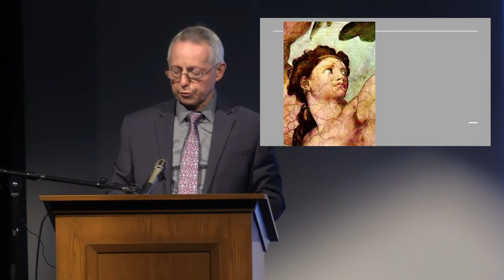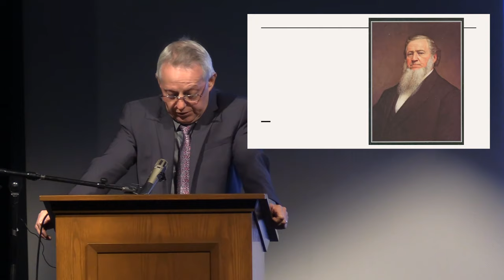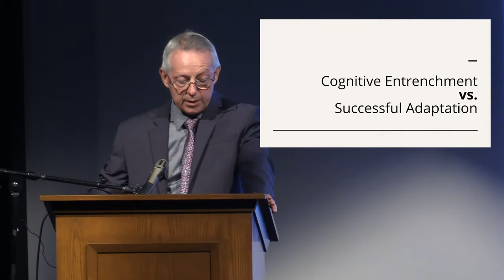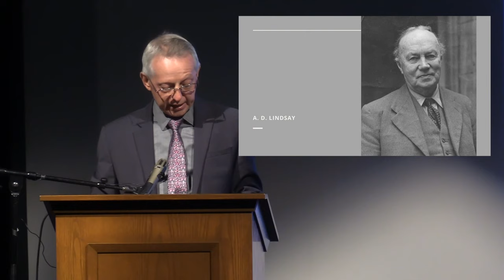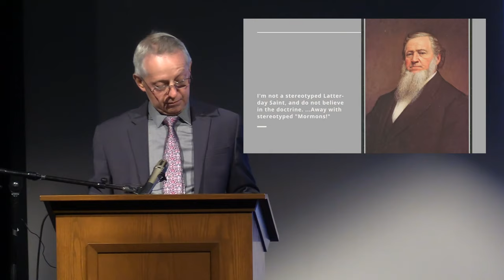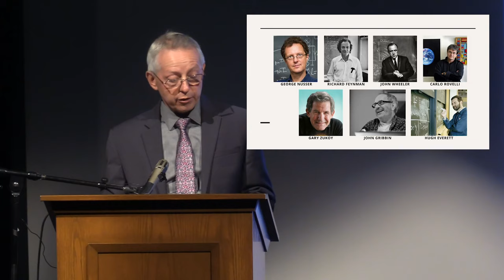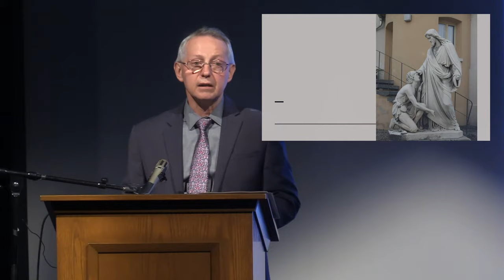Terryl L. Givens, “Great Plan of Happiness” (Lecture 3 of 4)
Maxwell Institute Scholar Lecture—November 18, 2019
03:55—Lecture begins

“Great Plan of Happiness” is part three of a four-part lecture series entitled "The Choice to Believe," presented by Dr. Terryl L. Givens of the Neal A. Maxwell Institute for Religious Scholarship.

The first, and in some ways most revolutionary, contribution of the Book of Mormon—reinforced by the Book of Moses—is the drastic reconfiguration of the story of Eden. Evil is only part of the story. In this re-writing, the focus is on the essential truth of the human condition: We inhabit an arena characterized by competing imperatives, cognitive dissonance, a “messy middle” in which no simple solutions to the perils of life exist. Mortality is “difficult by design.” Eve’s heroic decision, coming at such great cost, exemplifies the collateral damage inevitable in a crucible of learning. Christ’s role as Savior can be greatly enhanced in our lives when we learn that the Greek word, sodzo, also carries the valence of healing.

TERRYL L. GIVENS is a Neal A. Maxwell Senior Research Fellow. He formerly held the Jabez A. Bostwick Chair of English and is Professor of Literature and Religion at the University of Richmond. He is the author of many books about Latter-day Saint history and culture, including “Wrestling the Angel: The Foundations of Mormon Thought,” “Feeding the Flock: The Foundations of Mormon Practice,” and “By the Hand of Mormon: The American Scripture That Launched a New World Religion,” each with Oxford University Press. He is also co-author, with Fiona Givens, of “The God Who Weeps,” “The Crucible of Doubt,” and “The Christ Who Heals.”

The Office of the Dean of Students
Office of the International Vice President
Dean of Undergraduate Education
Department of Religious Education
Wheatley Institution
Harold B. Lee Library
Enrollment Services
Center for Teaching and Learning
BYU Continuing Education
David O. McKay School of Education
J. Reuben Clark Law School
College of Physical and Mathematical Science
College of Humanities
College of Life Sciences

Lectures in this series include:
09/23—Lecture 1, “The Doors of Faith”
10/21—Lecture 2, “Awful Woundedness”
11/18—Lecture 3, “Great Plan of Happiness”
12/9—Lecture 4, “Worlds Without End”